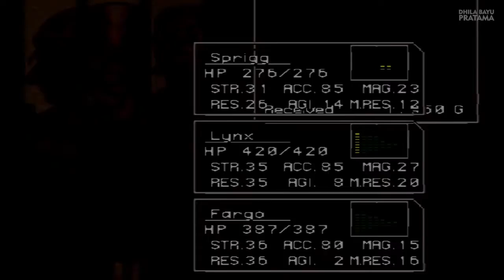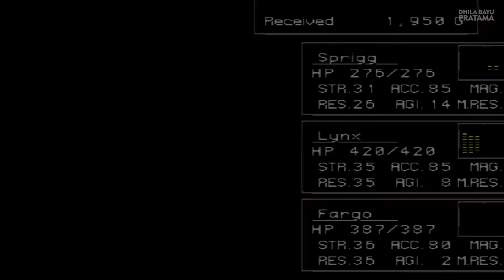Chrono Cross PSX PS1 57b Beat All The Monsters 2nd HD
Chrono Cross from Squaresoft
PSX PS1
Episode 57b Gaea's Navel Home World
Beat All The Monsters 2nd
Serge and Friends
10112021